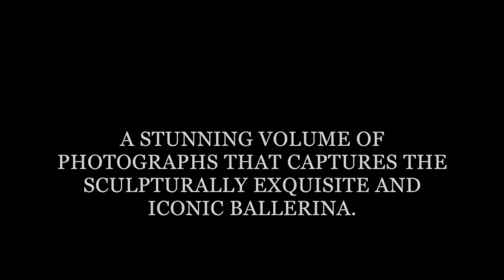Misty Copeland: Photographs of the Iconic Ballerina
Misty Copeland
Foreword by Misty Copeland
Photographed by Gregg Delman

On Sale: September 27, 2016
Publisher: Rizzoli
Price: $39.95
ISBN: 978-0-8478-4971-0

This stunning volume of photographs captures the sculpturally exquisite and iconic ballerina.

Misty Copeland has single-handedly infused diversity and personality into the insular world of ballet, creating an unexpected resurgence of appreciation within contemporary popular culture. Her story is famously what movies are made of, and in 2015 she became an icon and household name when she became the first African-American female principal dancer in the long and prestigious history the American Ballet Theatre.

Copeland’s physique is what sculptures are modeled on, heralding the new physical ideal of strength and athleticism, beauty and grace. This book is a collection of gorgeous, artful photographs by celebrated photographer Gregg Delman, taken in many studio visits from 2011 through 2014. Delman’s talent for capturing movement is reflected in these images, which range from formal ballet positions to more athletic poses and candid moments, all together building an intimate portrait of Copeland as an athlete, an artist, and a woman.

With striking and vibrant color photographs, this incredibly intimate volume is a visual tribute to the brilliant mystique of Misty Copeland, showcasing both her grace and strength.